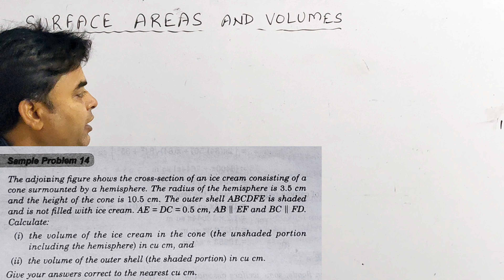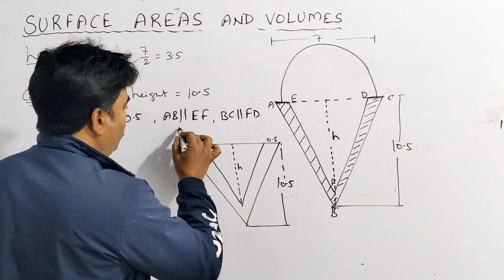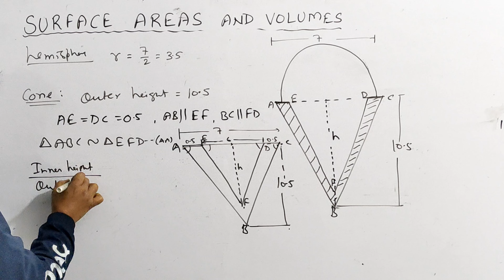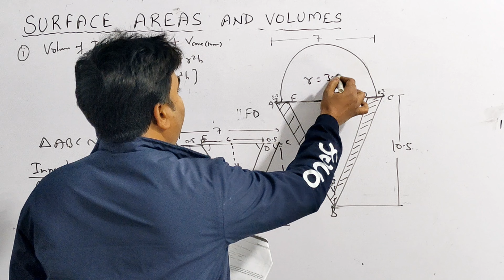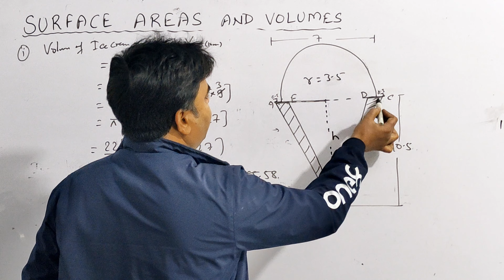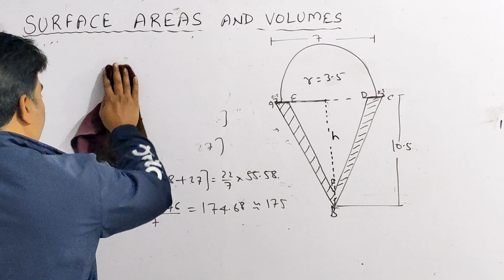Surface Area & Volume | The figure Shows the Cross Section of an Ice Cream | CBSE Class 10 Maths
The figure shows the cross section of an ice cream cone consisting of a cone surmounted by a hemisphere. The radius of the hemisphere is 3.5 cm and the height of the cone is 10.5 cm. The outer shell ABCDEFE is not filled with ice cream. AE = DC = 0.5 cm, AB || EF and BC ||FD.
Calculate:
i) the volume of the ice cream in the cone in cm³
ii) the volume of the outer shell.

CBSE class 10 maths chapter 12 surface area and volume.